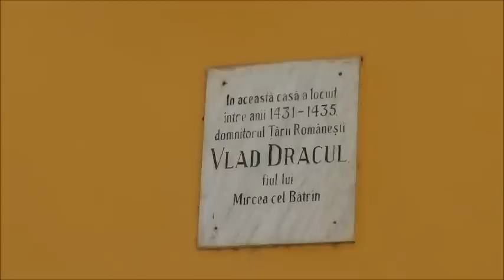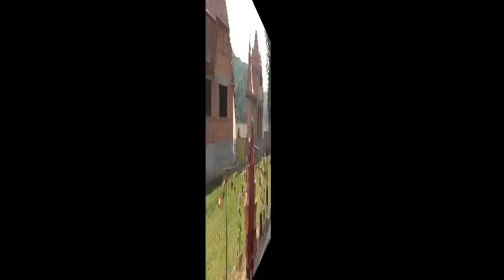RUMANIA Transilvania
Fotos y vídeos de Transilvania